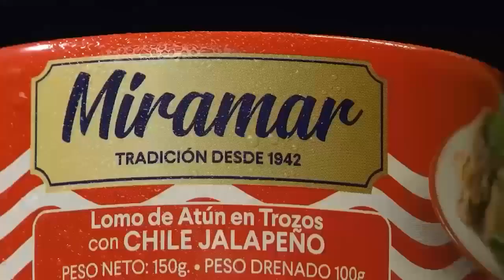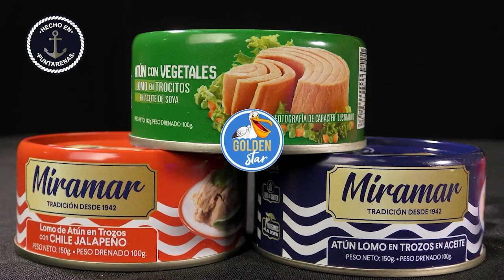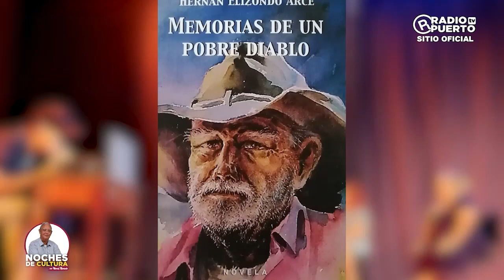🔴| En vivo Noches de Cultura. 🌙🖼️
👤Invitada: Fressy Ortega Gómez.